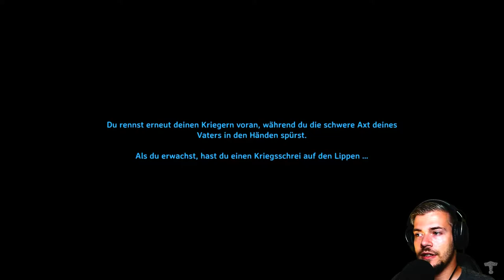Valheim Gameplay Deutsch | Let´s Play | #140 - Vielen Dank an euch :)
---Spielinformationen

Titel: Valheim
Entwickler: Iron Gate Studios
Publisher: Coffee Stain Publishing
Plattform: PC (Early Access)

---Eigenwerbung :D---